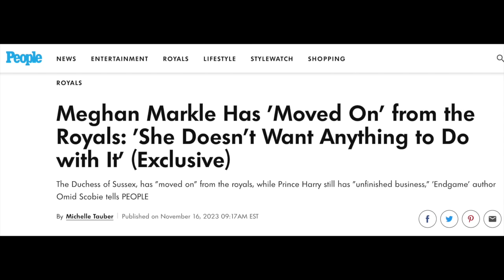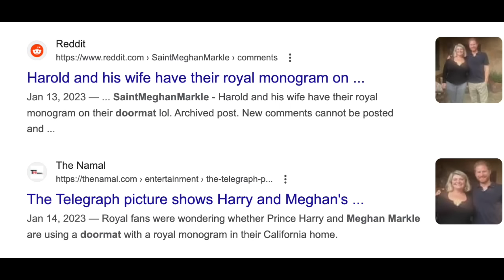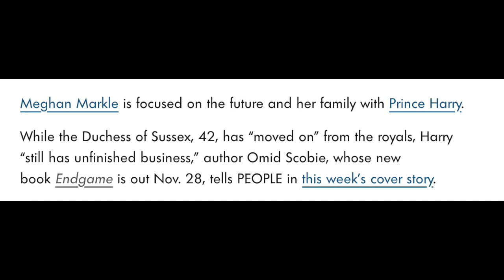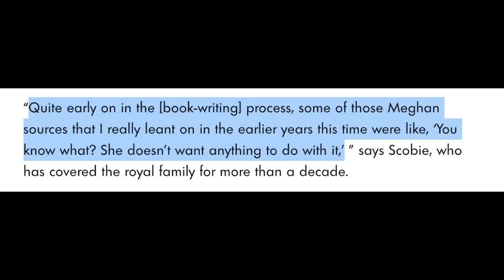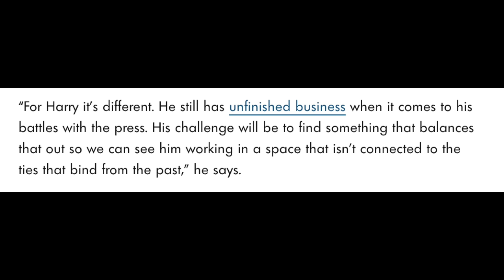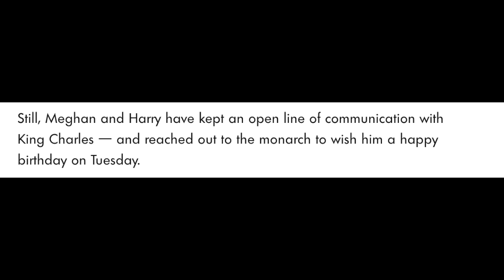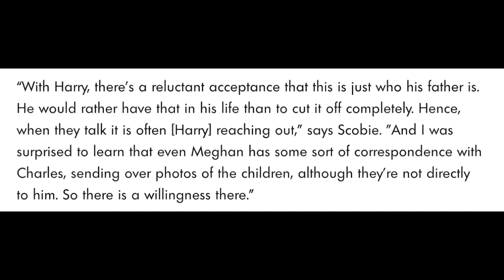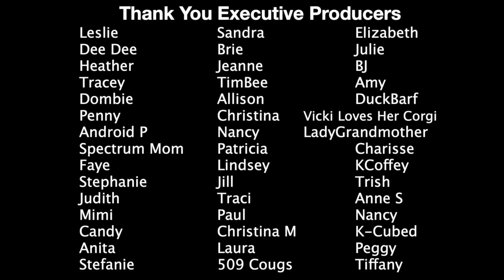Meghan Is Desperate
Hi All! Today we are taking a look at the news coming out about Harry and Meghan, I want to deep dive the new BS coming from The Harkles! Strap in.  🤣 honk honk!